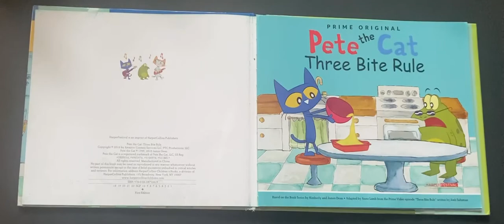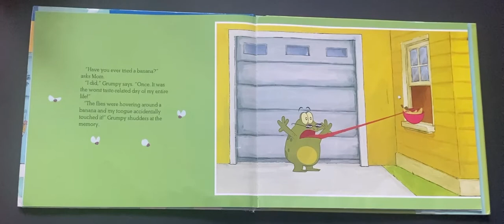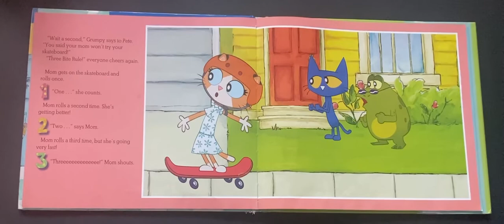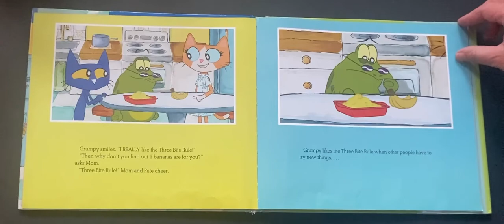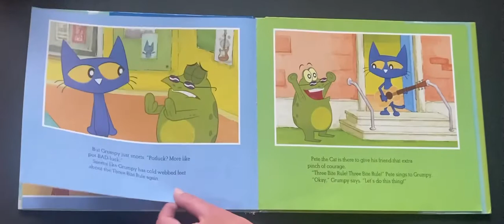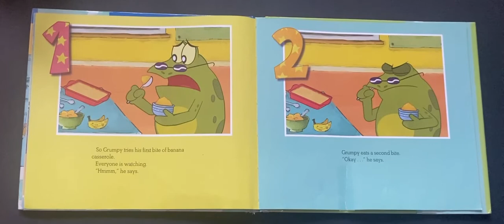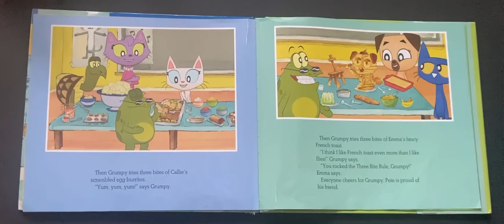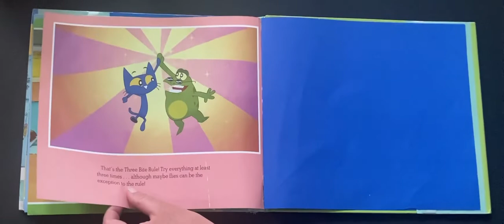Pete the Cat - Three Bite Rule - Kids book read aloud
Are you a picky eater?  Watch Pete the Cat and his friends try new foods and discover they like them!